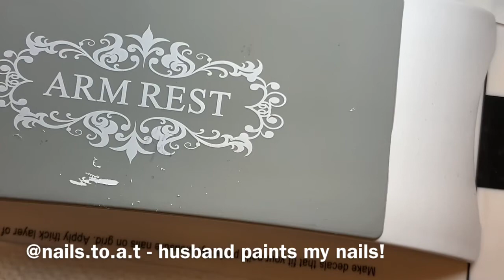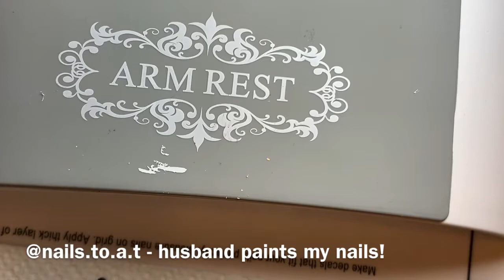Husband paints my nails!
Thanks for the 1,500 followers on Instagram!